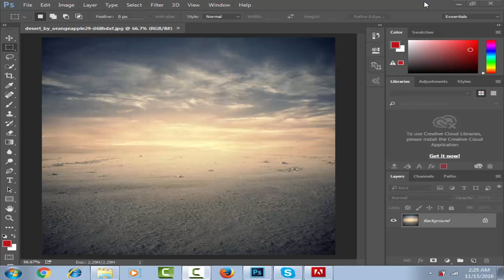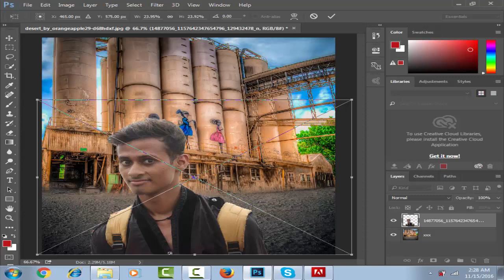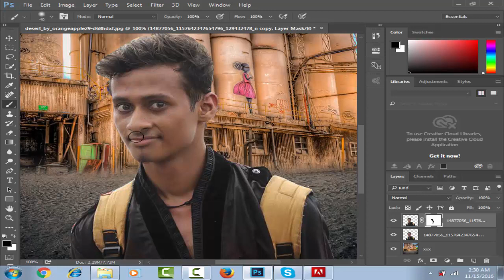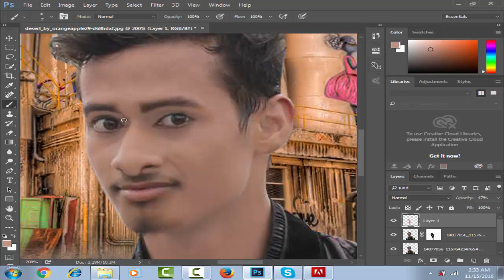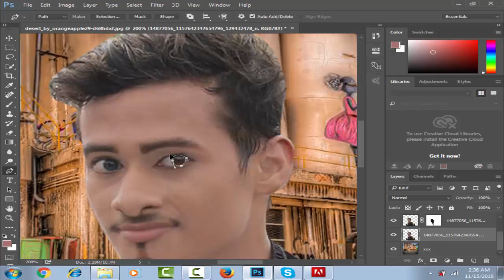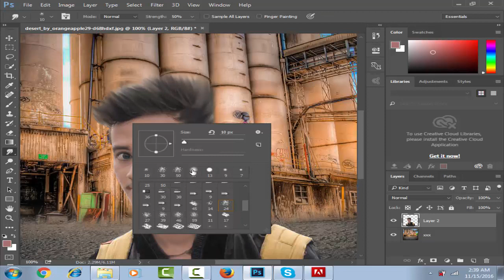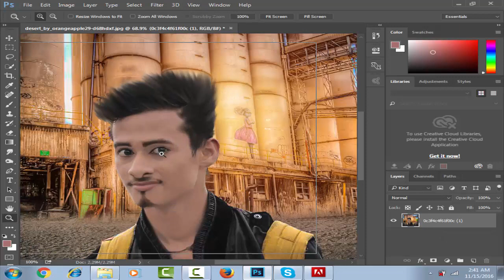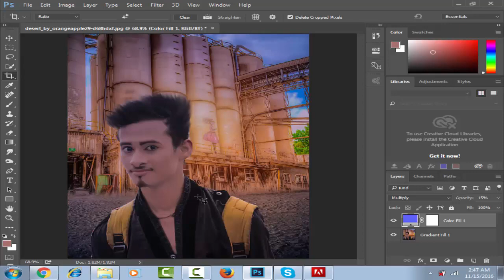PHOTOSHOPTutorials |CB EDIT | HOW TO EDIT PHOTO IN PHOTOSHOP CC|BACKGROUND MIXING| FACE COLOR CHANGE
HELLO EVERYONE:)TODAY I am gonna show you how to edit a photo in photo shop cc|
SIMPLE AND EASY METHOD WITH SHORT KEYS:

ANY PROBLEM ABPUT PHOTO EDITNG PLEASE TELL ME!

ADOBE PHOTOSHOP_ABOBE ILLUSTRATOR_LOGO DESIGN

light effect,
background changing,
skin clearing